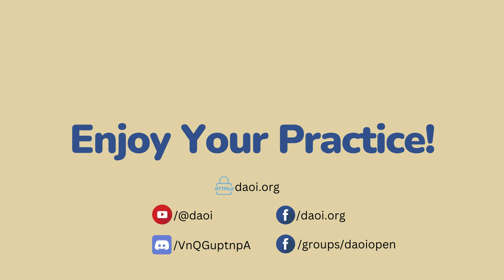DAOI Talks (32): Roundtable 2: Qi and Energy w/ Mimi Kuo-Deemer and Nathan Brine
*Mimi Kuo-Deemer*, MA, is the author of Qigong and the Tai Chi Axis and Xiu Yang. She teaches meditation, qigong, and internal martial arts (6th generation lineage holder in Baguazhang). She champions a balance of playfulness and precision in her practice and teachings, which draw inspiration from nature, the Dao, and the wisdom of Buddha Dharma. She particularly enjoys sharing ways embodiment practices can nourish and support our personal welfare, which by extension encompasses the welfare of all life. Born in upstate New York, Mimi has lived most of her adult life overseas, in Beijing, London, and now Oxfordshire, where she lives with her husband and their dog, three cats, 8 chickens and 60,000 bees.

*Nathan Brine* is an Internal Alchemy teacher in Vancouver Canada and a student of Mr.Wang Liping, a popular figure in the Energy Arts world in China. Nathan has published the Daoist Alchemy of Wang Liping, the most comprehensive book detailing Mr.Wang’s practice available in English.